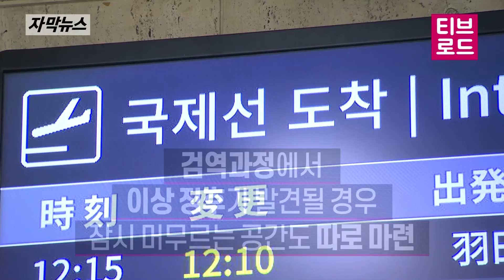[자막뉴스] '신종 코로나' 늘어나는 확진자에 공항 입국객 제한과 검역 더 강화시켜 / 티브로드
정부의 발표대로 김포공항 역시
중국발 입국객들의 검역이 강화됐습니다.

김포공항 국제선에서는 현재
중국과 일본, 대만 노선이 운항하고 있습니다.

이 가운데 중국에서 입국하는
항공기 탑승객에 대해서는
일본과 대만발 입국객과 다른 곳에서
검역을 진행하고 있습니다.

전용 탑승교를 이용하고
별도의 장소에서 검역을 받는 겁니다.

검역과정에서 이상 징후가 발견될 경우
잠시 머무르는 공간도 따로 마련됐습니다.

그러나 중국발 항공기는
기존대로 운항되고 있습니다.

현재 베이징과 상하이를 오가는 국내외 항공기가
김포공항을 이용하고 있습니다.

이런 가운데 국내에서
16번째 확진 환자가 발생했습니다.

질병관리본부는
42세 한국 여성이 태국 여행 이후
지난 달 19일에 입국해
1월 25일 저녁부터
오한 등의 증상이 있었다고 밝혔습니다.

또 지난 2일까지 치료를 받았지만
증상이 나아지지 않아
지난 3일 검사한 결과
양성으로 확인됐다고 설명했습니다.

이처럼 중국뿐 아니라
다른 곳에서 입국한 내국인이
신종 코로나바이러스에
감염된 것으로 확인되면서,
입국 제한이나 검역을
한층 더 강화해야 하는 것 아니냐는

취재기자 : 김대우
영상취재 : 신승재